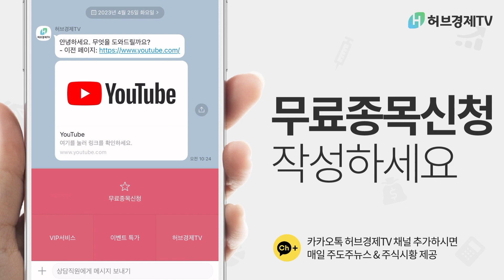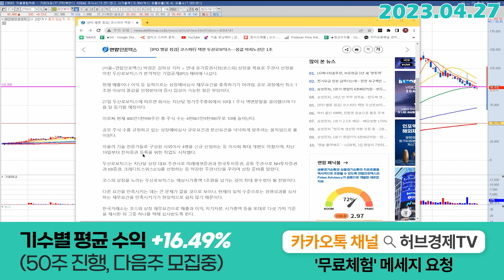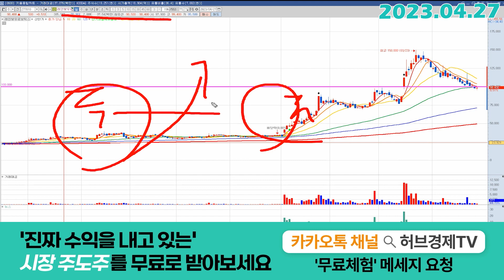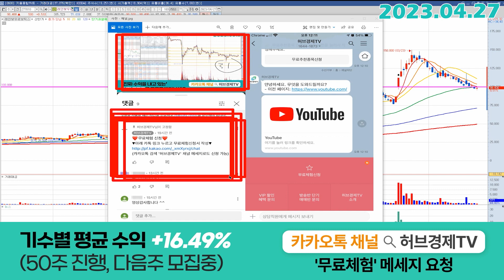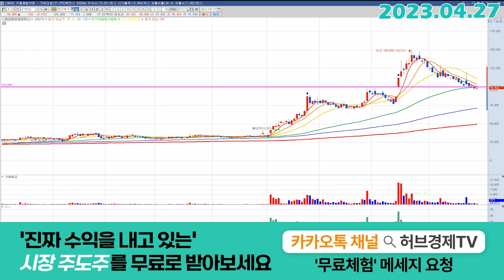레인보우로보틱스 (277810) - 변수는 두산이다